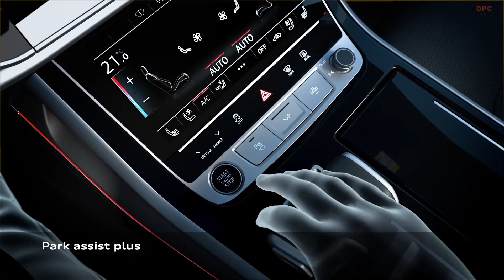2024 Audi Q8 Assist package Park plus and adaptive cruise control Explained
The 2024 Audi Q8 comes with a range of driving assistance features under the Assist Package, designed to enhance safety, comfort, and ease of parking and driving. Two notable systems within this package are the Park Plus and Adaptive Cruise Control.

Park Plus assists drivers in parking even in tight spaces, with features such as Remote Park Assist Plus. This system enables convenient parking operations, making the Audi Q8 a suitable choice for urban environments where parking can be a challenge.

On the other hand, Adaptive Cruise Control is engineered to maintain a preset distance from the traffic ahead, ensuring a smoother driving experience, particularly on highways. The Adaptive Cruise Assist with Lane Guidance feature is part of this system, which not only maintains the desired speed and distance from other vehicles but also assists with lane-keeping, thus reducing the driver's workload during long drives or in traffic.

The Park Plus and Adaptive Cruise Control features are bundled within different trim levels of the 2024 Audi Q8, with Adaptive Cruise Assist with Lane Guidance being available in both the Premium Plus and Prestige trims. The Intelligent Park Assist feature, which likely corresponds to Park Plus, is specifically mentioned under the Prestige trim, hinting at a higher level of parking assistance in this variant.

These innovative assistance systems underline Audi's commitment to delivering a balanced blend of luxury, safety, and technological advancement, making the 2024 Audi Q8 a compelling option for those seeking a premium SUV with state-of-the-art driving aids.